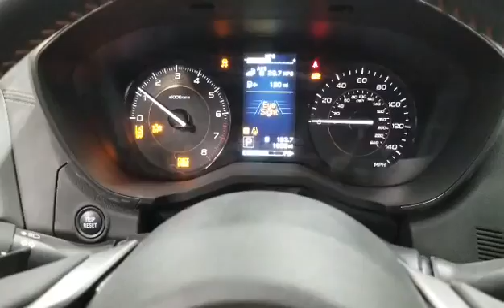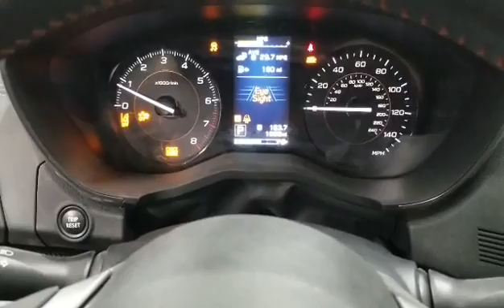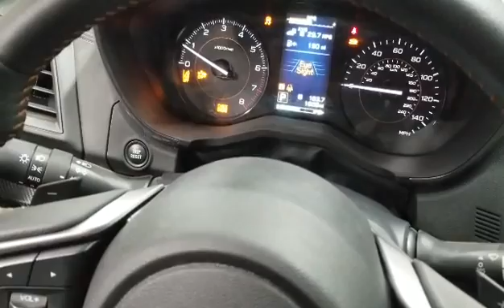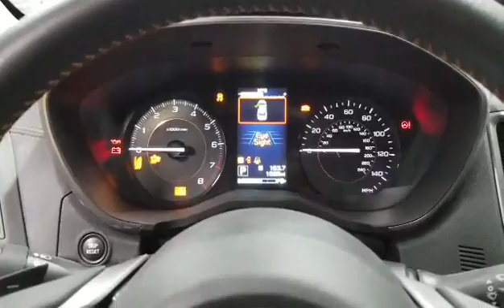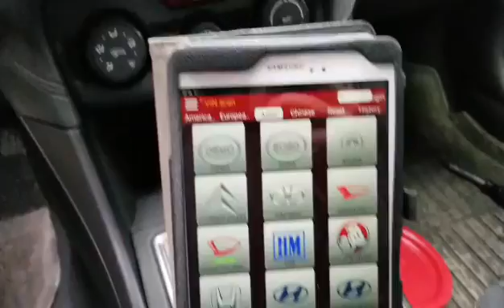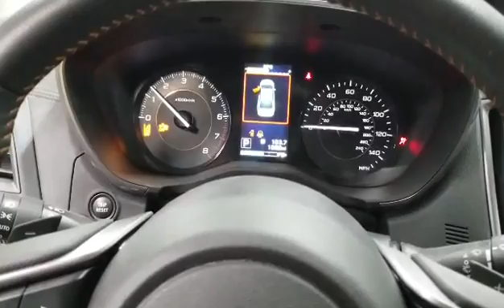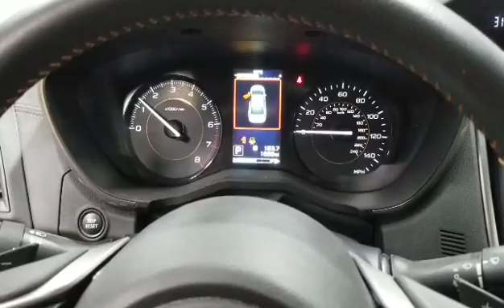A secret mechanics don't want you to know! DTC P0171 Quick and easy way to find vacuum leaks!!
In this video I will show you a secret mechanics don't want you to know. On a newer vehicles, like Toyota, Lexus, Subaru, Honda check engine light will cause more lights to come on the dash, like ABS, TRACTION CONTROL, EYESIGHT, HILL ASSIST, PSC, EMISSIONS SYSTEM PROBLEM, TRANSMISSION SYSTEM PROBLEM AND SO ON. This in most cases caused by one fault in the system. I reccomend always checking out check engine light first before diagnosing and spending money on diagnosing other systems. I had DTC P0171 causing all other lights on the Subaru. I used smoke machine to quickly find vacuum leak.